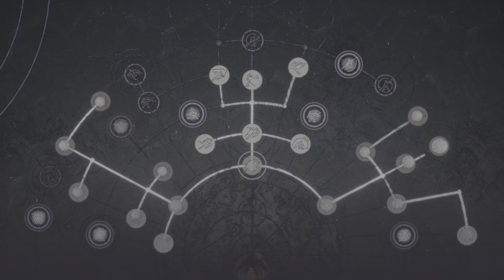STAR WARS Jedi: Fallen Order PS5 No commentary Part 11